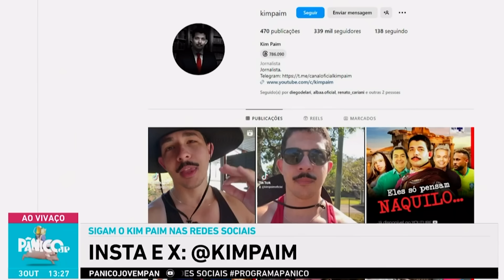KIM PAIM REVELA QUAIS SERÃO OS PLANOS DA DIREITA PARA 2026 | 2023 #311